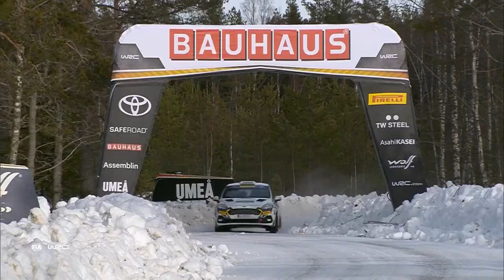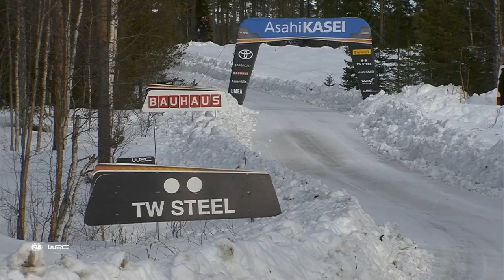WRC Rally Highlights : Rally Sweden 2022 : WRC3 Day 1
Review of the WRC3 drivers at WRC Rallly Sweden 2022 on day 1 with Sami Pajari, McRae Kimathi, Lauri Joona and William Creighton. All these drivers are also in the Junior WRC  Championship and are using identical 4 wheel drive Ford Fiesta Rally3 rally Cars made by M-Sport Poland.